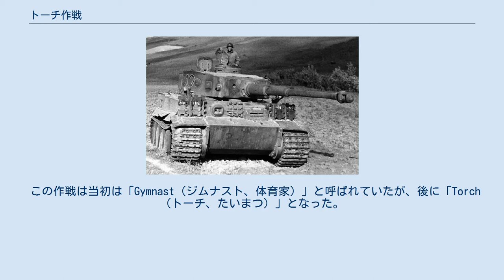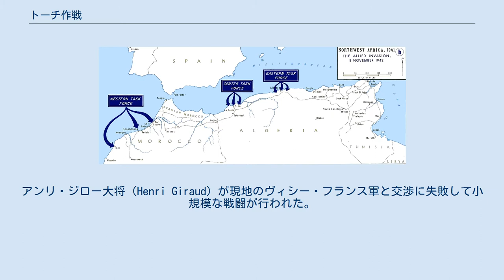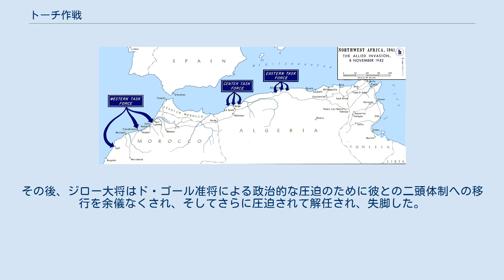トーチ作戦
バーナード・モントゴメリー
第二次世界大戦 」 北アフリカ戦線 」 トーチ作戦 トーチ作戦の上陸計画。
 トーチ作戦（トーチさくせん、Operation Torch）は、1942年11月8日より行われた、連合国軍によるモロッコとアルジェリアへの上陸作戦のことである。
 この作戦は当初は「Gymnast（ジムナスト、体育家）」と呼ばれていたが、後に「Torch（トーチ、たいまつ）」となった。
 1941年の独ソ戦開始以来、イギリス・アメリカはソ連へ援助をし続けていた。
しかし、スターリンからは、ヨーロッパで第二戦線を展開することを要求されていた。
第二戦線が形成されれば、ドイツ軍がそちらへ兵力を回し、その結果として、ソ連への圧力が減るからである。
しかし、当時のイギリスは、兵力や船舶などの不足からそれができないでいた。
それでも反攻案は既に考えられていて、北アフリカ上陸の「Gymnast（体育家）」、ノルウェー上陸の「Jupiter（木星）」、北フランス上陸の「Round-up（駆り立て）」、ブレストかシェルブールへの（本格的反攻ではない）限定的上陸である「Sledgehammer（大鎚）」が検討されていた。
 1942年7月、英米首脳による打ち合わせの結果、この中の「Gymnast」が最初に実施すべき作戦と決定され、名称も「Torch」と変更された。
 連合軍上陸部隊はイギリスやアメリカから直接北アフリカに向かい、西方任務部隊・中央任務部隊・東方任務部隊の3つに分かれ、それぞれカサブランカ・オラン・アルジェの港湾を目標とした。
この3つの上陸部隊は、それぞれアメリカ軍のみの部隊、またはアメリカ軍指揮下のイギリス軍部隊で編制されていた。
これはヴィシー・フランス軍の反英感情を刺激しない為だった（カタパルト作戦の事もあるのでイギリス兵に発砲する可能性があるが、それのないアメリカ兵には発砲しないだろうと読んでいた）。
上陸完了後にはアンダーソン将軍のイギリス第1軍に上陸軍全部隊が配属された。
 このうちジョージ・パットン将軍指揮する西方任務部隊はアメリカ第3歩兵師団・第9歩兵師団により編制された。
第3歩兵師団は中央のフェダーラ地区へ、第9歩兵師団は2つに分かれ、第60歩兵連隊は北方のラバット地区へ、第47歩兵連隊は南方のサフィ地区へそれぞれ上陸した。
また、それぞれの地区への上陸支援は第2機甲師団の一部部隊から成る機甲戦闘団が担当した。
この西方任務部隊の合計戦力は35,000人である。
 一方、オラン地区を目指すリーデンドール少将の第1歩兵師団と第1機甲師団からなる中央任務部隊は39,000人の戦力を擁した。
アルジェを目指すアメリカ軍のライダー少将率いる東方任務部隊はイギリス軍を中心とし、33,000人を擁した。
 フランス領アフリカには20万人のヴィシー・フランス軍がいた。
上陸部隊はすべて11月8日に上陸した。
アンリ・ジロー大将（Henri Giraud）が現地のヴィシー・フランス軍と交渉に失敗して小規模な戦闘が行われた。
カサブランカでは、戦艦「マサチューセッツ」などからなるアメリカ艦隊が、港内のフランス戦艦「ジャン・バール」や出撃してきたフランス艦隊と交戦した（カサブランカ沖海戦）。
またヴィシー・フランス空軍の大半は空襲によって地上で撃破されたが、わずかな残存機は抵抗を続けた。
アルジェではたまたま現地に居合わせたヴィシー・フランス軍総司令フランソワ・ダルラン元帥（François Darlan）が連合軍との停戦交渉をまとめ上げその日のうちに、北アフリカ全域では11日までに戦闘は終結した。
 英米軍部隊は、枢軸国軍よりも先にチュニジアを確保しようと、まずアルジェのイギリス軍が11月13日に進撃を開始、数日後には前方に前進拠点を築くべく、イギリス軍2個大隊、アメリカ軍1個大隊の空挺部隊を降下させ、山岳の進撃路と飛行場の確保を命じた。
これに対し枢軸国軍は、わずかな降下猟兵をチュニジアに空輸し、イギリス軍の先遣隊を撃破した。
少数のイタリア軍の増援を受け、2回の反撃で連合軍の進撃を頓挫させた。
増援として送られたアメリカ第1機甲師団もドイツ軍によって瞬時に後退を余儀なくされた。
 チュニスに進出したドイツ軍戦車ティーガー。
 枢軸国側では、リビアから撤退して...